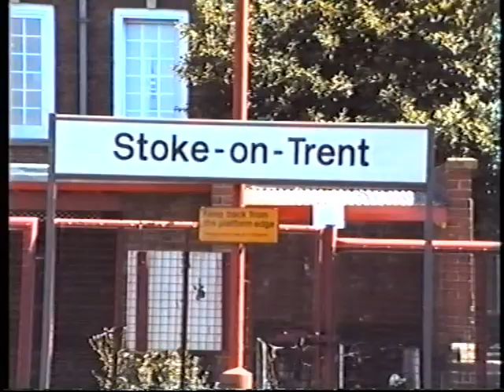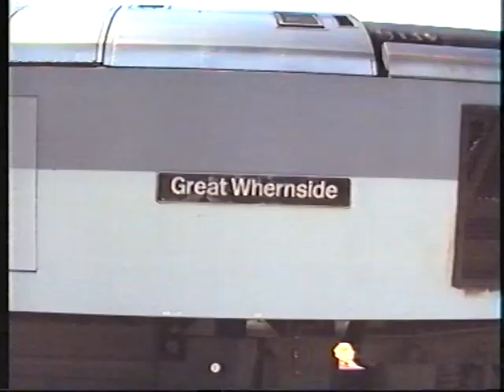Stoke on Trent station in 1996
Filmed: 18/07/1996, featuring: 87004, 86234, 60033, 90005, 47807, 60020 and 08930.